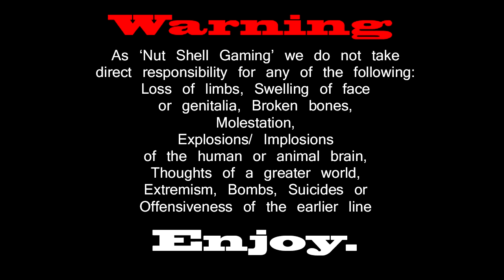Gmod RDMoTHON Easter Special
Hope you enjoy this epic Garry's Mod Easter special. This is a nicely made Mass-RDM montage.

I'm OfficiallyThatGuy.